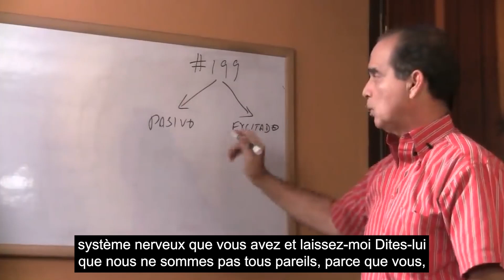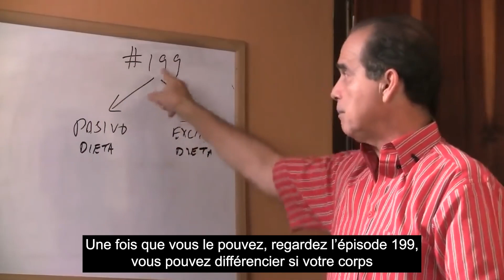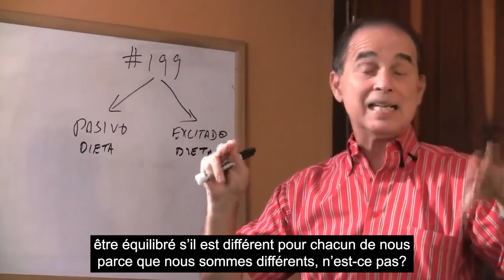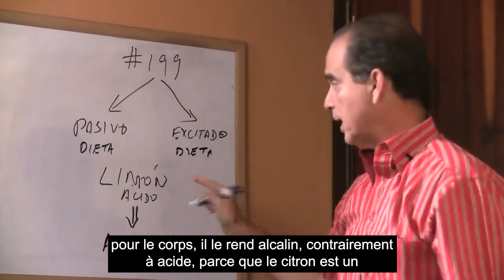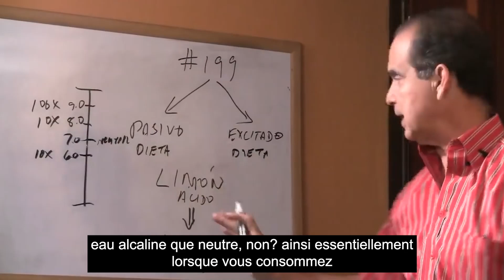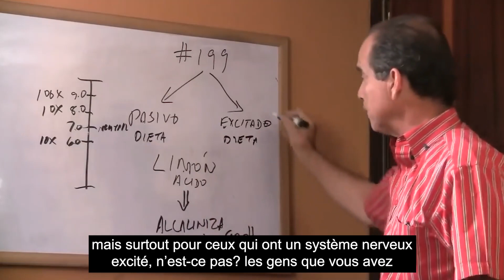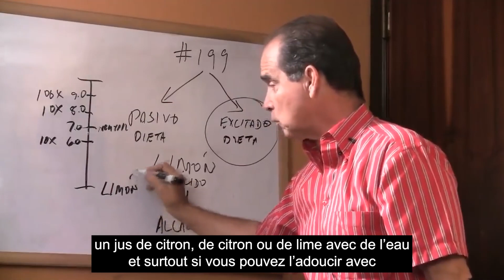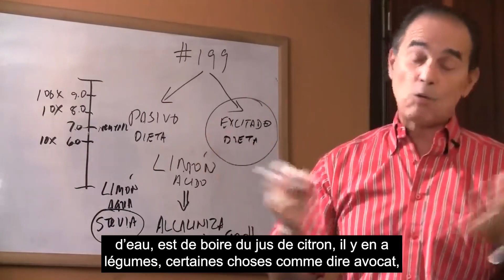#712 Avantages du citron ou du citron vert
Dans cet épisode, Frank Suárez mentionne quels sont les avantages de consommer du jus de citron naturel.